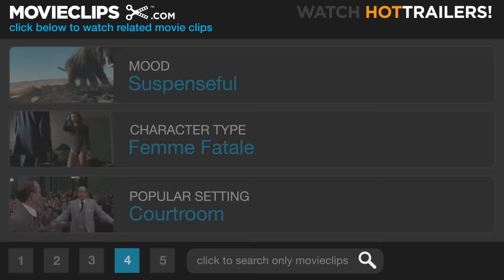My Sister, My Daughter - Chinatown (6/9) Movie CLIP (1974) HD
CLIP DESCRIPTION:
Confronted by Jake (Jack Nicholson), Evelyn (Faye Dunaway) makes a startling revelation.

FILM DESCRIPTION:
"You may think you know what you're dealing with, but believe me, you don't," warns water baron Noah Cross (John Huston), when smooth cop-turned-private eye J.J. "Jake" Gittes (Jack Nicholson) starts nosing around Cross's water diversion scheme. That proves to be the ominous lesson of Chinatown, Roman Polanski's critically lauded 1974 revision of 1940s film noir detective movies. In 1930s Los Angeles, "matrimonial work" specialist Gittes is hired by Evelyn Mulwray (Faye Dunaway) to tail her husband, Water Department engineer Hollis Mulwray (Darrell Zwerling). Gittes photographs him in the company of a young blonde and figures the case is closed, only to discover that the real Mrs. Mulwray had nothing to do with hiring Gittes in the first place. When Hollis turns up dead, Gittes decides to investigate further, encountering a shady old-age home, corrupt bureaucrats, angry orange farmers, and a nostril-slicing thug (Polanski) along the way. By the time he confronts Cross, Evelyn's father and Mulwray's former business partner, Jake thinks he knows everything, but an even more sordid truth awaits him. When circumstances force Jake to return to his old beat in Chinatown, he realizes just how impotent he is against the wealthy, depraved Cross. "Forget it, Jake," his old partner tells him. "It's Chinatown." Reworking the somber underpinnings of detective noir along more pessimistic lines, Polanski and screenwriter Robert Towne convey a '70s-inflected critique of capitalist and bureaucratic malevolence in a carefully detailed period piece harkening back to the genre's roots in the 1930s and '40s. Gittes always has a smart comeback like Humphrey Bogart's Sam Spade and Philip Marlowe, but the corruption Gittes finds is too deep for one man to stop. Other noir revisions, such as Robert Altman's The Long Goodbye (1973) and Arthur Penn's Night Moves (1975), also centered on the detective's inefficacy in an uncertain '70s world, but Chinatown's period sheen renders this dilemma at once contemporary and timeless, pointing to larger implications about the effects of corporate rapaciousness on individuals. Polanski and Towne clashed over Chinatown's ending; Polanski won the fight, but Towne won the Oscar for Best Screenplay. Chinatown was nominated for ten other Oscars, including Picture, Director, Actor, Actress, Cinematography, Art Direction, Costumes, and Score.

CREDITS:
TM & © Paramount (1974)
Cast: James Hong, Jack Nicholson, Faye Dunaway
Director: Roman Polanski
Producers: C.O. Erickson, Robert Evans
Screenwriters: Roman Polanski, Robert Towne